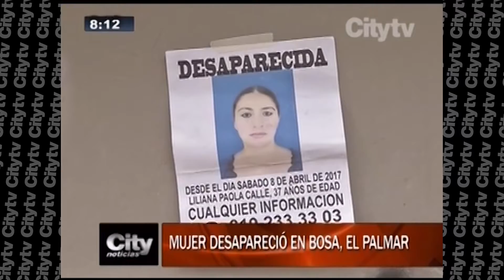Mujer desapareció cuando iba a cita médica| Citytv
La familia denuncia que la mujer no regresó a su hogar y completa un mes desaparecida